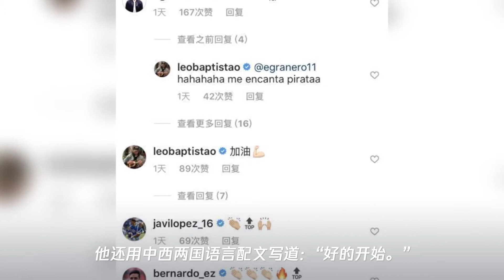人缘好？武磊晒国足合照引西班牙人众将留言!皇马名将写拼音鼓励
➤Thanks收看！